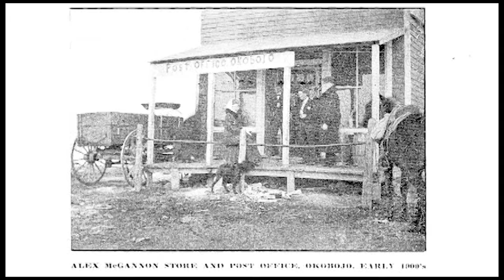The vanished South Dakota town of Okobojo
Vanished South Dakota visits remnants of Okobojo.

This clip is from the documentary Vanished South Dakota: Towns of Yesterday.  Host Stephanie Rissler brings together historians, former residents and amateur ghost town hunters to find and tell the stories of South Dakota towns gone, but not forgotten.